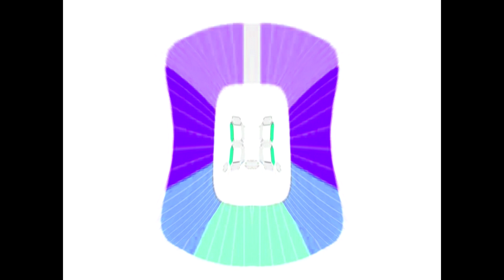Jeopardy Countdown in Deaf